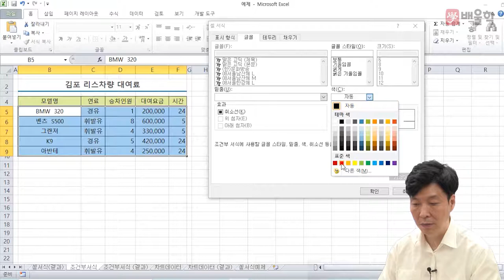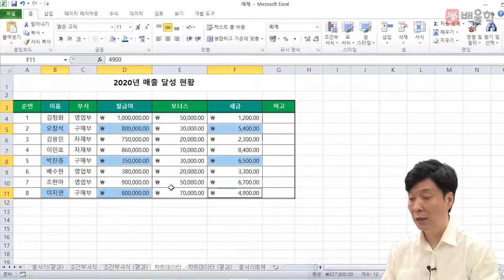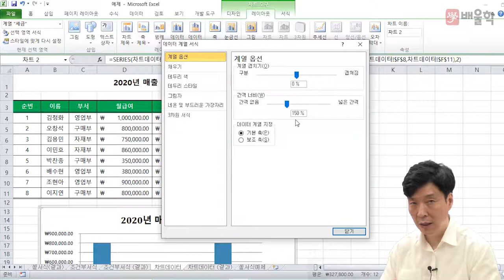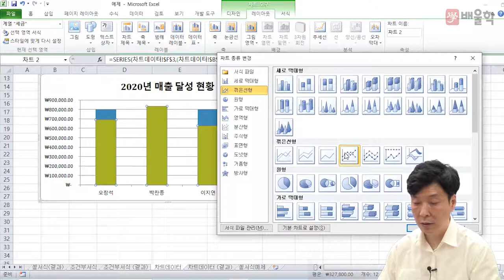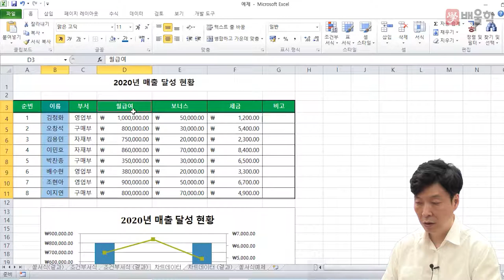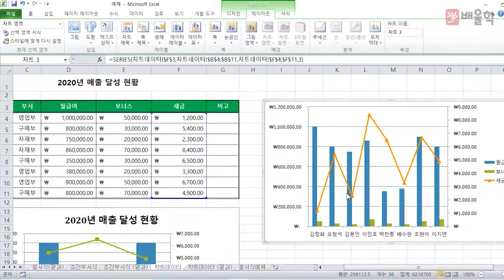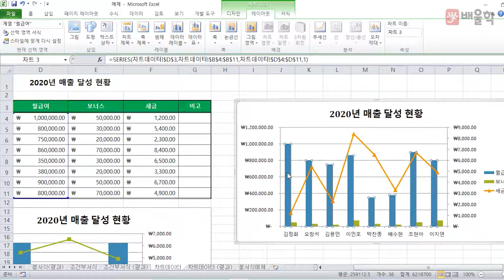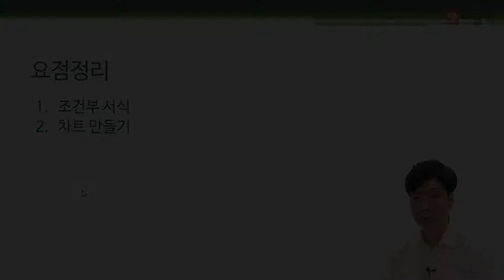[컴활_기초강의] 컴퓨터활용능력 엑셀 기초 강의 2강 - 박재헌 교수님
컴퓨터활용능력 단기합격 마스터 박재헌 교수님!

15년 경력 강의 노하우,
최신 출제경향 분석으로 컴활의 트렌드를 꿰뚫는 컴퓨터의 신!

컴퓨터활용능력시험의 기초, 엑셀 프로그램을 누구나 쉽게 이해할 수 있는
컴퓨터활용능력 엑셀 기초 강의입니다.

컴퓨터의 신, 단기합격 전문가 박재헌 교수님의 컴퓨터 기초강의

컴퓨터활용능력 합격을 배울학이 응원합니다.

컴퓨터활용능력, 컴퓨터활용능력1급, 컴활1급필기, 컴활, 컴퓨터활용능력2급, 컴활2급필기, 컴활1급, 컴활1급실기, 컴활2급, 컴퓨터활용능력시험, 컴활2급실기, 컴퓨터활용능력1급필기, 컴퓨터활용능력2급시험일정, 컴활자격증, 컴퓨터활용, 컴활2급실기기출문제, 컴활시험, 컴퓨터활용능력2급필기, 컴퓨터활용1급, 컴활1급필기기출문제, 컴활2급필기시험일정, 컴퓨터활용능력필기, 컴활2급필기기출문제, 컴퓨터활용능력2급실기, 컴퓨터활용능력자격증, 컴활기출문제, 컴퓨터활용2급, 컴활실기, 컴활필기, 컴퓨터활용능력1급실기, 컴활인강, 컴퓨터활용능력1급시험, 컴퓨터활용능력1급시험일정, 컴퓨터활용능력상시시험, 컴활1급시험일정, 컴활2급기출문제, 컴활1급필기시험시간, 컴퓨터활용2급필기, 컴활1급실기시험시간, 컴퓨터활용능력1급인강, 컴퓨터활용1급필기, 컴퓨터활용능력2급기출문제, 컴퓨터활용능력실기, 컴활1급합격률, 컴퓨터활용능력2급시험, 컴활2급시험일정, 컴퓨터활용능력인강, 컴활1급시험, 컴활1급실기문제, 컴활1급필기시험, 컴활필기1급, 컴활2급시험, 컴퓨터활용능력2급자격증, 컴활2급필기시험, 컴활필기시험, 컴퓨터활용자격증, 컴활1급필기신청, 컴퓨터인강, 컴활1급실기인강, 컴활실기2급, 컴활1급신청, 컴활2급자격증, 컴활2급인강, 컴활1급필기유효기간, 컴퓨터활용2급실기, 컴활1급자격증, 컴퓨터활용능력필기2급, 컴활1급책, 컴활실기인강, 컴퓨터활용능력2급필기시험, 컴활2급시험시간, 컴활1급필기실기, 컴퓨터활용1급실기, 컴퓨터활용능력2급인강, 컴활강의, 컴활인강추천, 컴퓨터활용능력1급문제, 컴활2급문제, 컴퓨터활용능력필기시험, 컴활1급준비기간, 컴활2급필기합격, 컴활2급실기인강, 컴활자격증시험, 컴활공부, 컴활1급실기기간, 컴퓨터활용능력2급필기문제, 컴퓨터활용능력2급필기요약, 컴퓨터활용능력2급상시시험, 컴퓨터활용능력강의, 컴활1급실기과목, 컴활1급강의, 컴활1급공부법, 컴활2급필기인강, 컴퓨터활용능력교재, 컴활1급준비, 컴퓨터활용능력시험1급, 컴활1급실기준비기간, 컴활1급실기무료인강, 컴퓨터활용능력1급강의, 컴퓨터활용능력1, 컴활1급한달, 컴활2급강의, 컴활2급실기강의, 컴활1급실기강의, 컴퓨터활용능력2급강의, 컴퓨터활용능력2급실기인강, 컴퓨터활용능력공부, 컴활능력, 컴활자격증2급